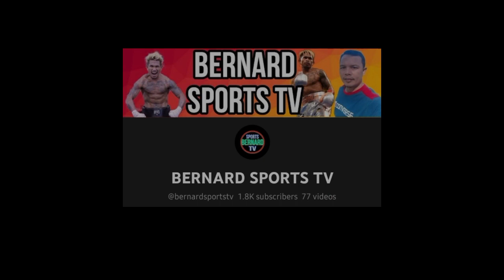PINOY TALO na naman sa Japanese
Hi, I'm Bernard I hope you enjoy my videos. I'm videos about sports especially boxing sport.